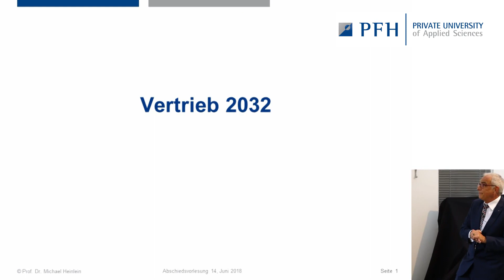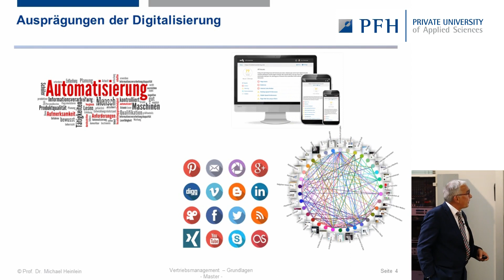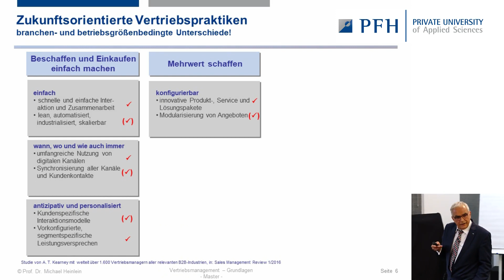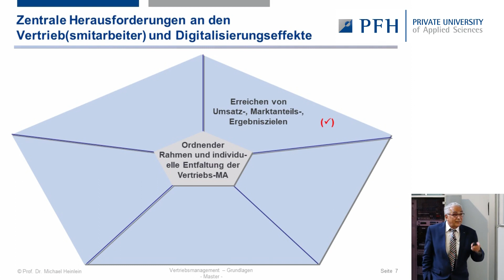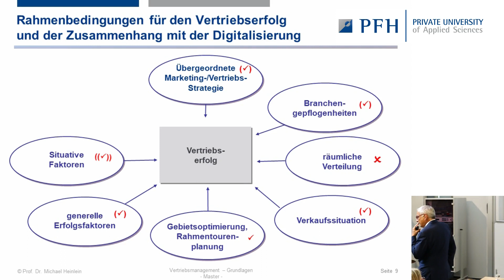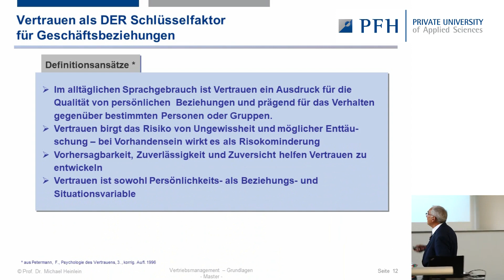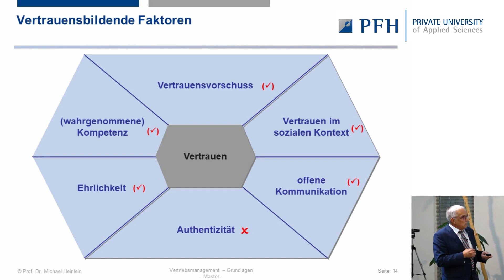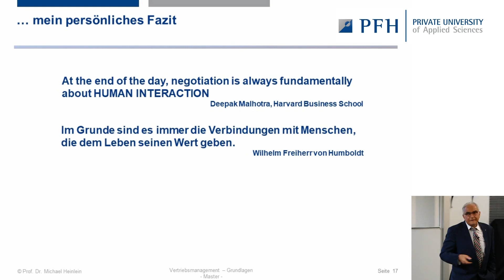Abschiedsvorlesung Prof. Dr. Michael Heinlein "Vertrieb 2032"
Prof. Dr. Michael Heinlein, Professor für Allgemeine Betriebswirtschaftslehre und Vertriebsexperte an der PFH Private Hochschule Göttingen, hielt am 14. Juni 2018 seine Abschiedsvorlesung zum Thema Vertrieb 2032. Heinlein verabschiedete sich mit diesem Vortrag nach 34 Semestern Lehrtätigkeit an der PFH in den Ruhestand.